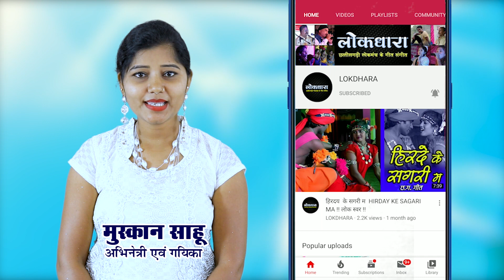चल नाचे ला जाबो गांजा कली CHAL NACHE LA JABO !! धरोहर !!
महादेव हिरवानी कृत धरोहर
अध्यक्ष एवं संचालक महादेव हिरवानी
कन्हारपुरी, वार्ड न. ३३ राजनादगांव (छ.ग.) ४९१४४१
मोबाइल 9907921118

गायक : महादेव हिरवानी, जलाराम वर्मा
गायिका : श्रीमती संगीता साहू, देवकी साहू
आर्गन : भीखू साहू
बांसुरी : तुकाराम साहू
मोहरी : राजकुमार निषाद
बेन्जो : तुलसी मालेकर
हारमोनियम : कोमल साहू
तबला : राज साहू
नाल : खुमान साहू
मंच संचालक : तामेश्वर कौशल